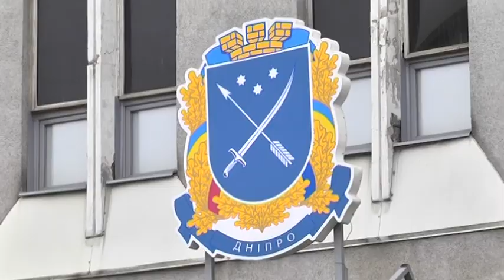Посол Австрії в Україні обговорив з міським головою Дніпра перспективи партнерства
Новопризначений посол Австрії в Україні Ґернот Пфандлер вперше відвідав Дніпро з ознайомчим візитом. Із міським головою Борисом Філатовим обговорили перспективи економічного та культурного партнерства. Більше трьох років мерія співпрацює із австрійською дипломатичною місією. У Дніпрі розташоване Почесне консульство Австрійської Республіки, його очолює Валерій Кіптик.  Пан Ґернот Пфандлер зауважив, що збирається відвідати всі українські міста, де є такі представництва.